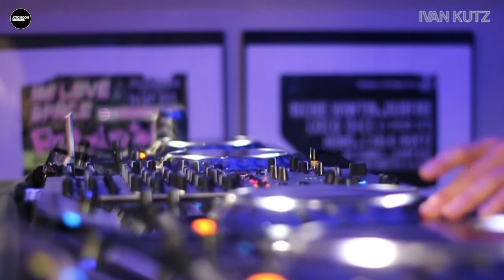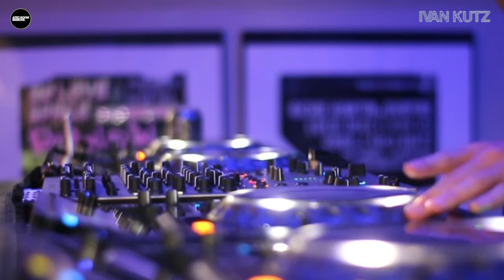IVAN KUTZ | Set from ATTIC HQ